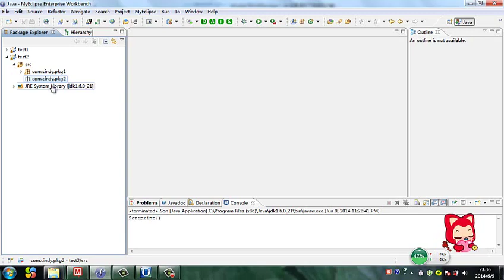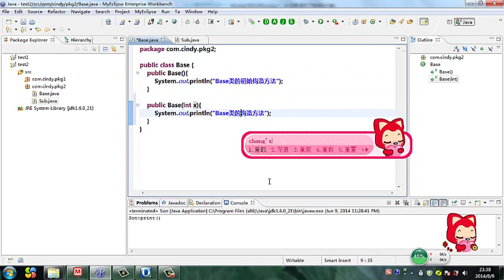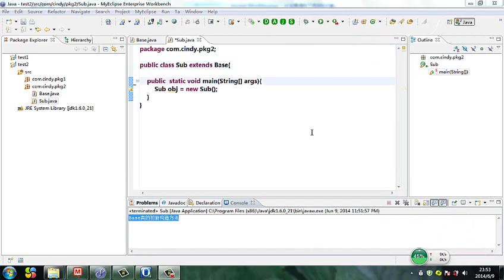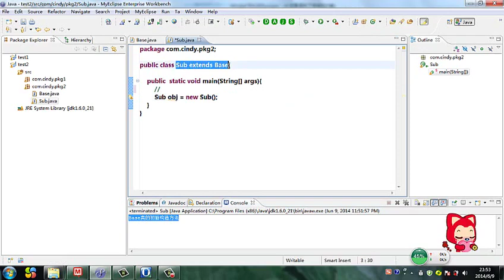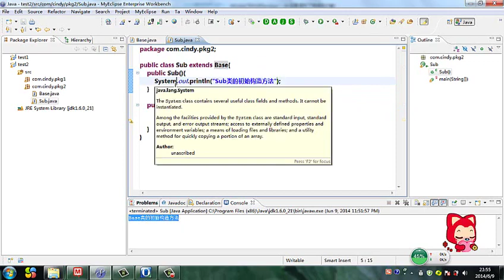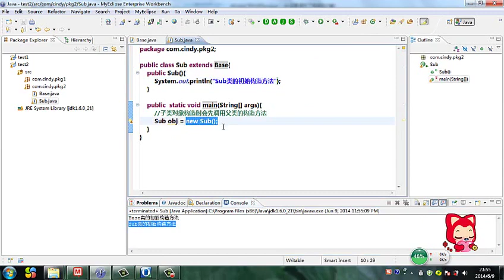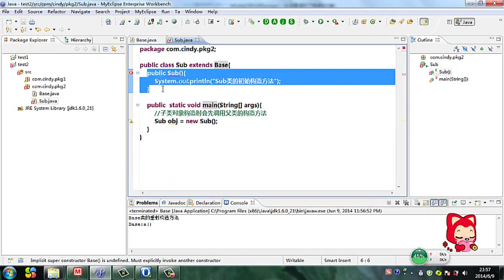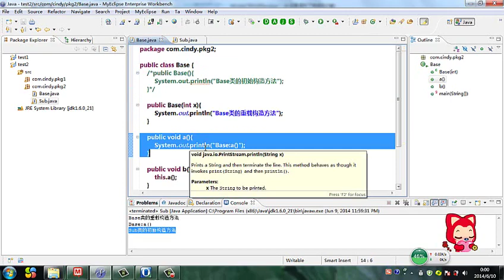Java 语言基础 26 this和super